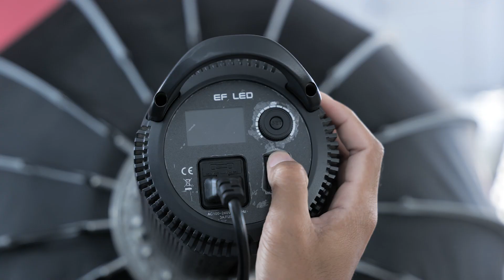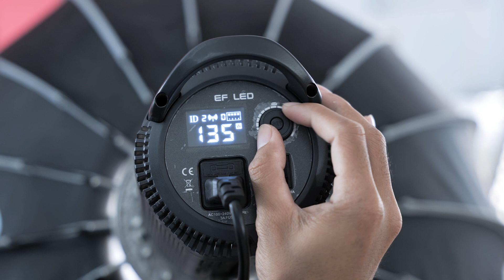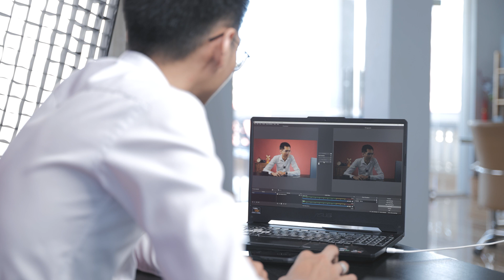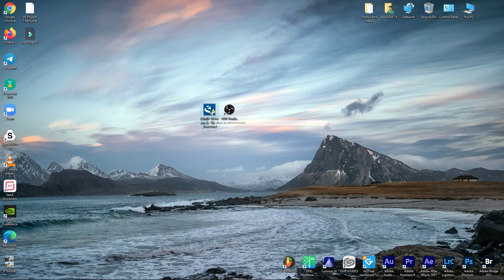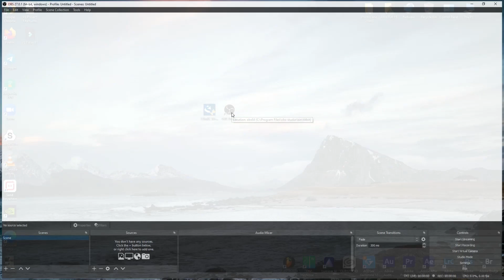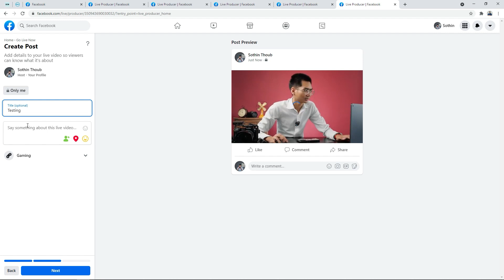វិធីរៀប Live Video អោយច្បាស់ល្អ ហើយមិនបាច់ប្រើដុំឡាយ (Capture Card) [How-to]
នៅក្នុងវីដេអូនេះ ក្រុមការងារប្រាប់ចំៗ នឹងបង្ហាញពីវិធីរៀបការ Live Video លំអិត។ ដែលមានទាំងការរៀបពន្លឺ រៀបកាមេរ៉ា កុំព្យូទរ័ កម្មវិធី OBS ដោយមិនចាំបាច់មានដុំឡាយ (Capture Card)។ ហើយក៏មានគុណភាពច្បាស់ផងដែរ!

Supported By: Panasonic Lumix System

អរគុណដែលបានគាំទ្រ!

ចង់ដឹងពីអី?